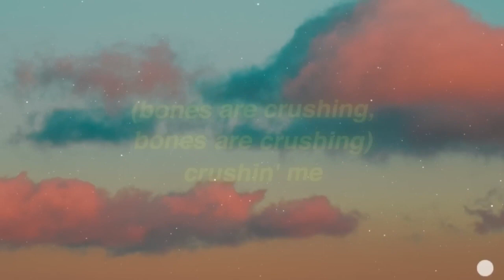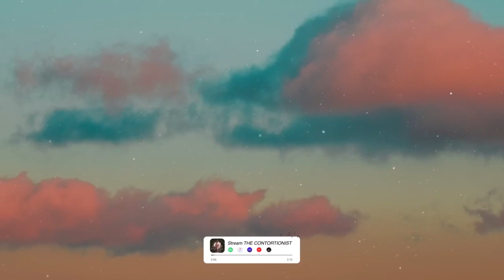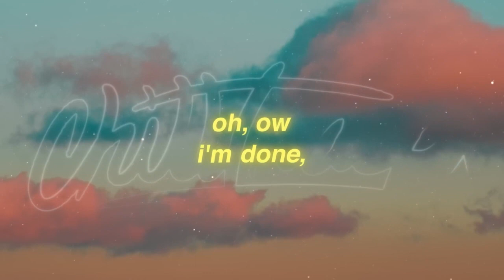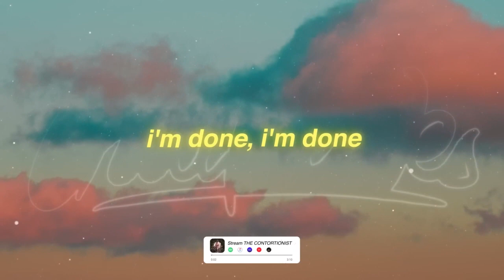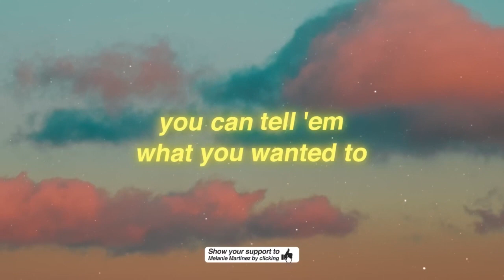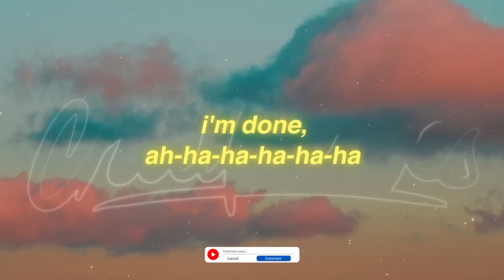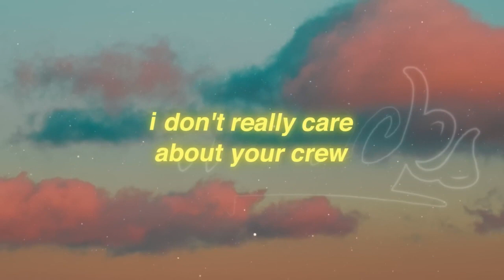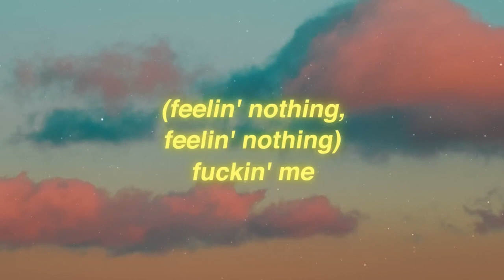Melanie Martinez - THE CONTORTIONIST (Lyrics) 1 Hour Loop Version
Melanie Martinez - THE CONTORTIONIST (Lyrics)